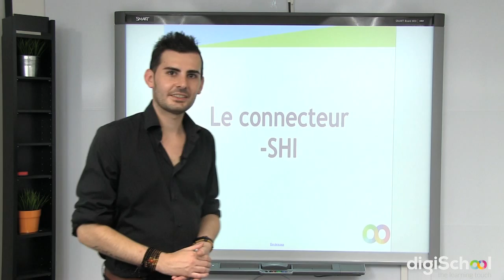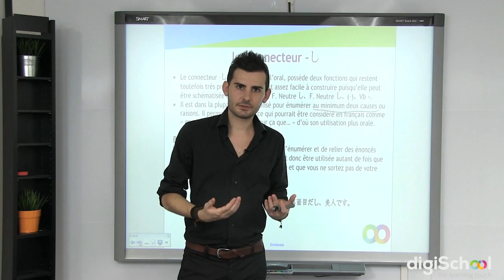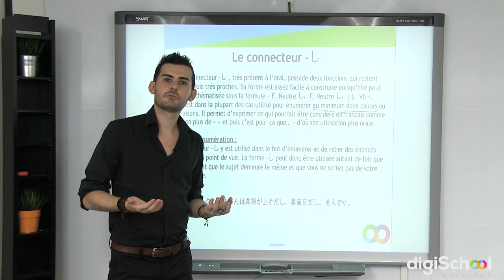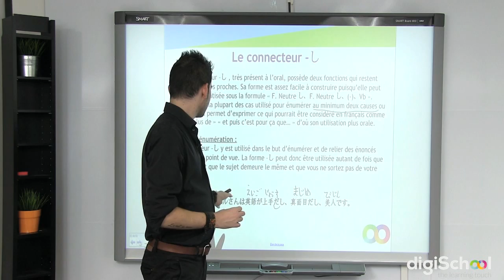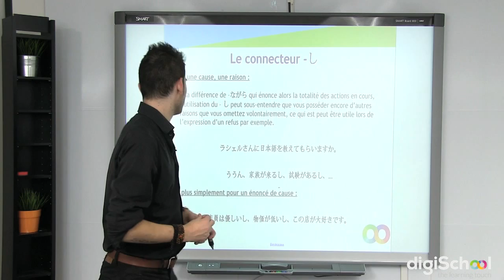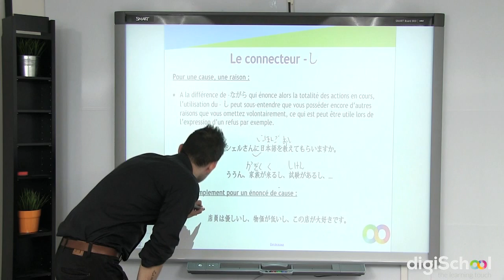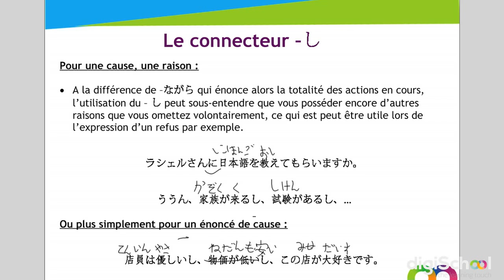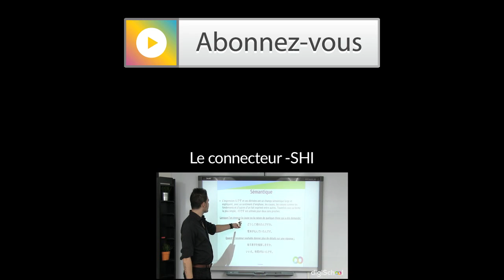Le connecteur SHI - Japonais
➽ Retrouvez ce cours de japonais sur la forme -NAGARA et l'utilisation du connecteur -SHI en version pdf sur notre

Notre professeur de japonais, Clément GUERIAUD, s'intéresse au connecteur -SHI, qui est utilisé dans le but d'énumérer et de relier des énoncés basés sur un point de vue.

pour retrouver l'ensemble de nos documents !